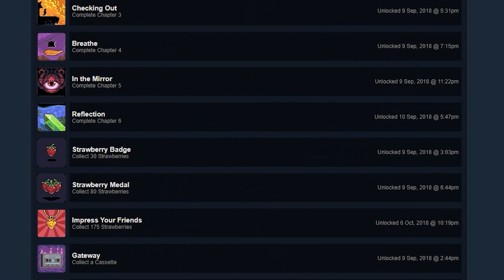סלסט: 'פרידה' - ביקורת - Celeste: Farewell DLC - Review - Hebrew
אנחנו חוזרים היום לטפס על הר סלסט! או שלא בדיוק? מה שבטוח, אנחנו חוזרים לטפס על המכשול האחרון בהרפתקה של מדלין ב-DLC החדש (יחסית) "Farewell". האם הוא שווה חזרה למשחק? או שכדאי פשוט לא לטפס על ההר הזה מלחתחילה? אני כאן כדי לבקר, אתם כאן כדי לשמוע.
אחרי הרבה מאוד זמן שלא, אנחנו סוף כל סוף חוזרים לביקורות! רק שהפעם, במקום לבקר משחקים חדשים לגמרי, אנחנו מבקרים קונטנט חדש למשחקים שכבר ביקרנו. כלומר, כדי לקבל את הדעה המלאה שלי על המשחקים האלה, אני מאוד ממליץ לכם לראות גם את הביקורת המקורית, בנוסף לזו.